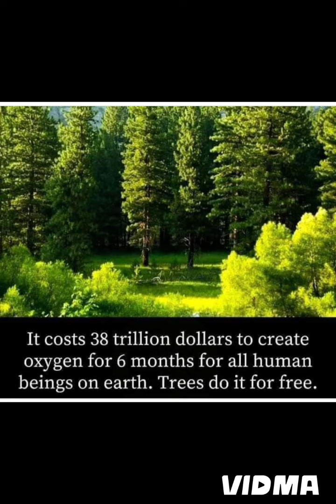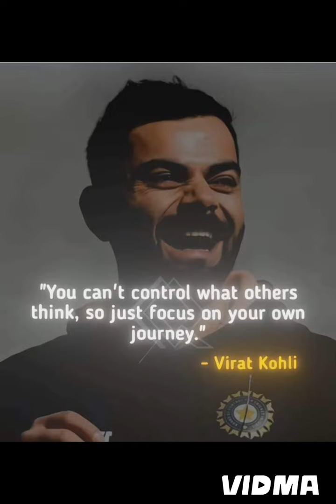పర్యావరణం - పచ్చదనం (Amazing Awareness Pictures )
Save Earth . Amazing environmental pictures .These pictures create a pleasant mind and awareness .